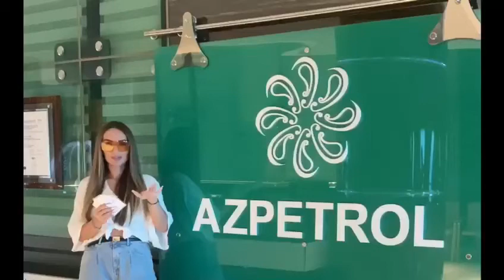Hədiyyə Kartı - Blogger Nigar Muradova